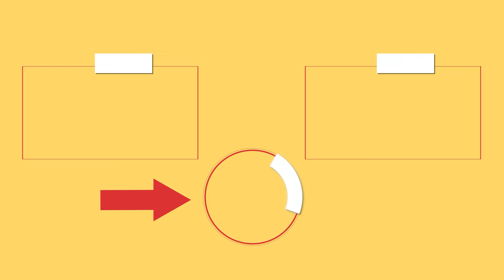Ez a recept a szezon slágere! A kulináris élvezet néhány perc alatt elkészül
Hozzávalók:
kínai káposzta: 1 db
forró víz: 1 l
HAGYJUK: 30 PERC
krumpli: 750 g
víz: 1 l
lilahagyma: 1 db
csípős zöldpaprika: 1 db
pirospaprika: 1 db
só: 10 g
sonka: 100 g
tojás: 4 db
liszt: 80 g
zsemlemorzsa: 100 g